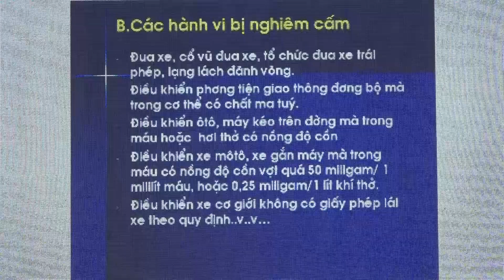Trường THCS Lương Khánh Thiện tổ chức hoạt động trải nghiệm, hướng nghiệp với chủ đề “Giá trị của lò